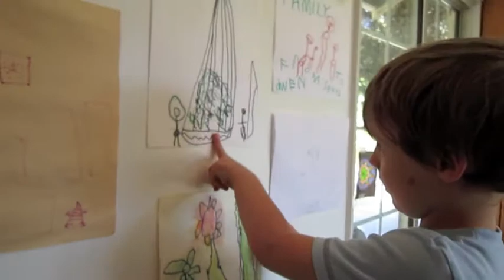owen's memories.mov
Owen talks about his artwork and shares with us that he likes drawing from his memories the best. Owen loves to draw and has donated his drawing to the Arton Collection Project to help raise money for public school art programs. Thank you Owen!